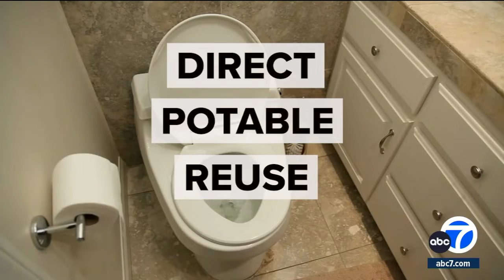California approves new rules for turning wastewater into drinking water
The California Water Resources Control Board approved new rules for turning water from toilets and other uses into drinking water. Full story